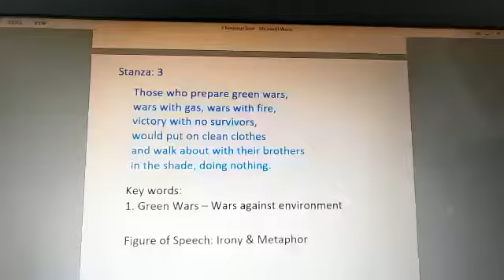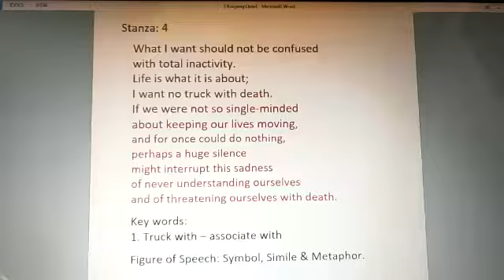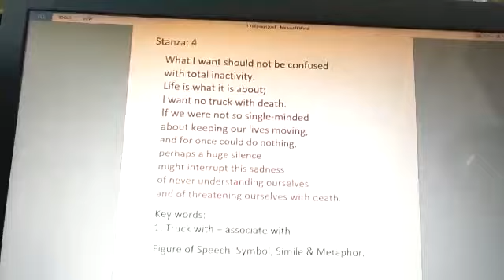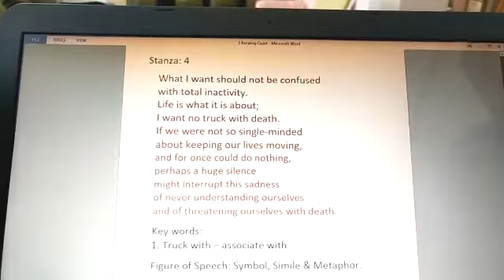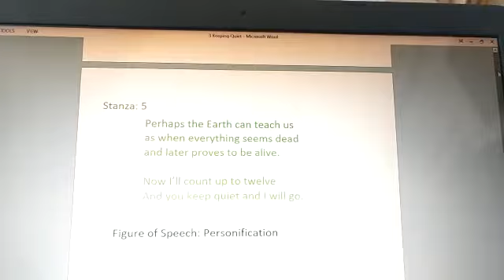Std 12th Poem 3 Part 2